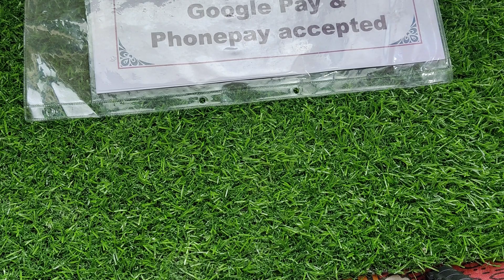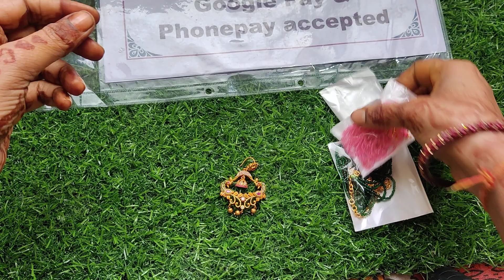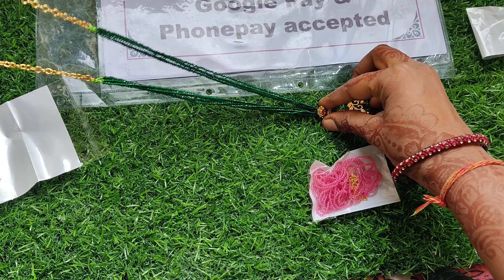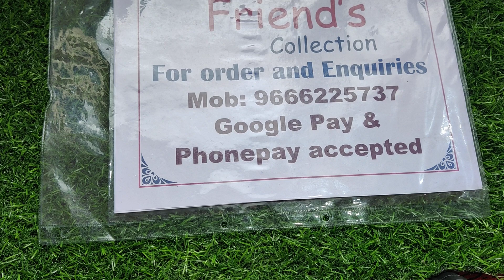Combo offers Crystals with locket /changeable earrings/pipe choker Combo#dm9666225737#jewellery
For order and enquiry ping me.

join my regular updates group...